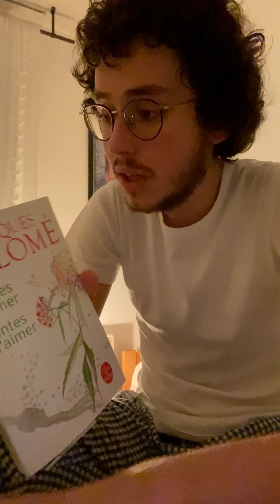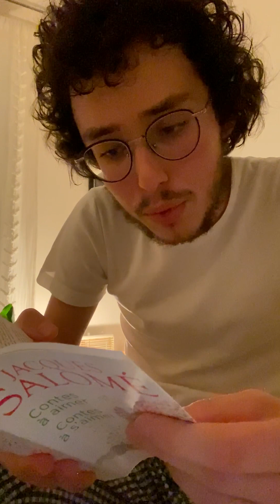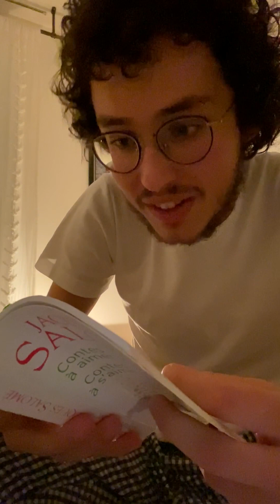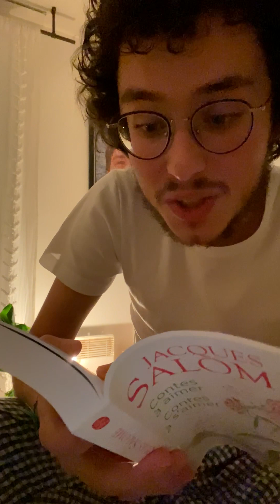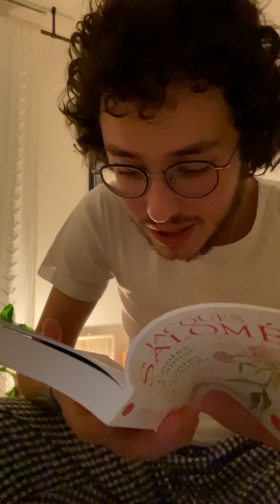Lecture, le conte du petit lion très agité de Jacques Salomé. Lu par Matéo Bourdeleau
Bonsoir à tous, j'ai décidé de vous partager en vidéo ma passion pour les mots, et la lecture.
Je vous ai donc lu à ma manière, un conte d'un auteur que j'apprécie particulièrement, Jacques Salomé.
Je vous souhaite de passer un agréable moment et bonne écoute ;)
À très vite pour de nouvelles lectures !